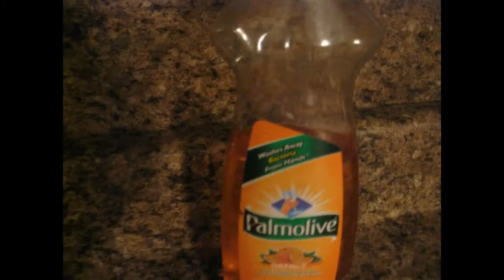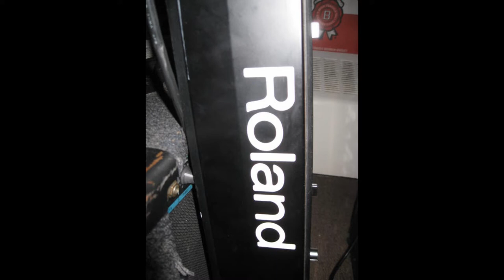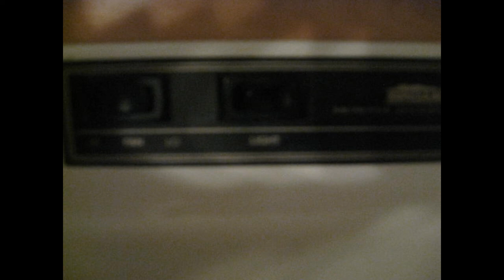Princess Party Mountain - Sliver.mp4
co-opting the genius of others.